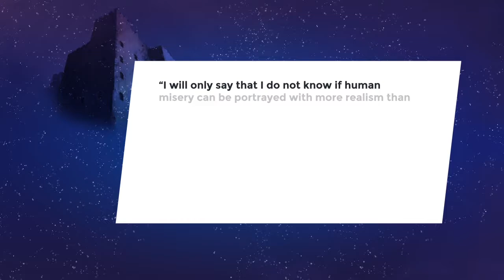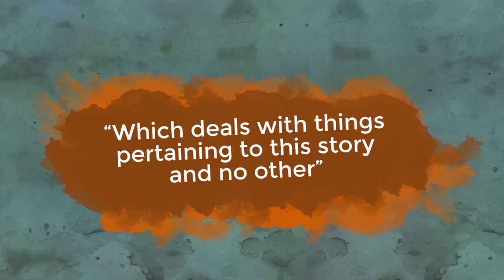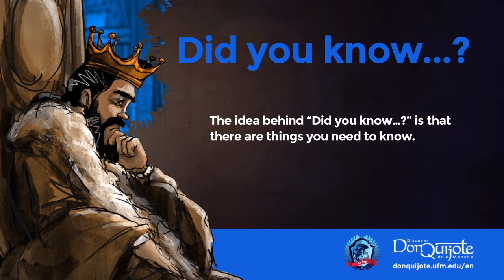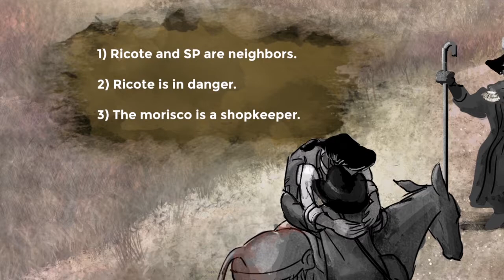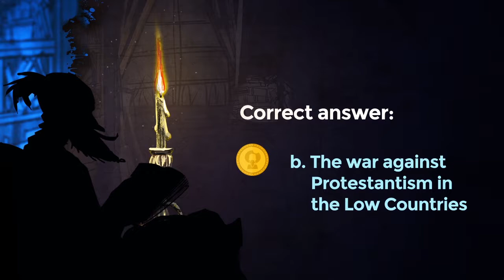Lesson 12: Ricote